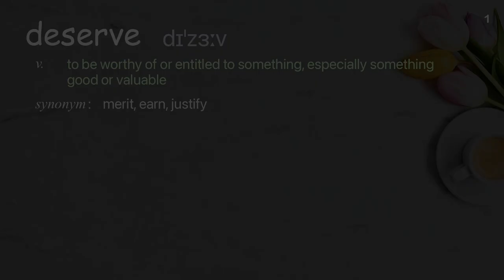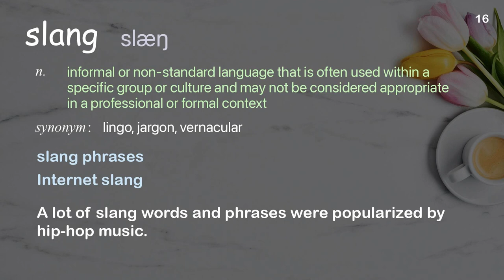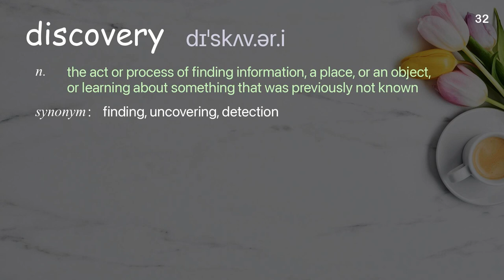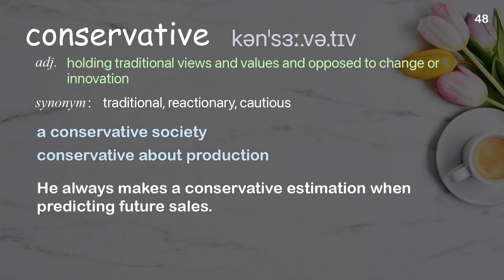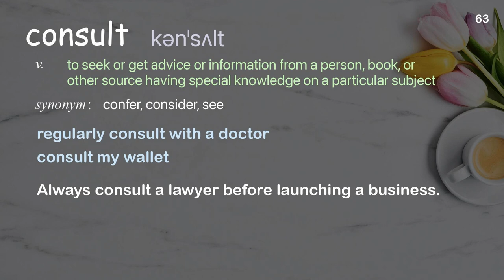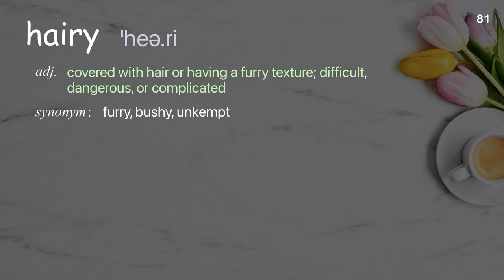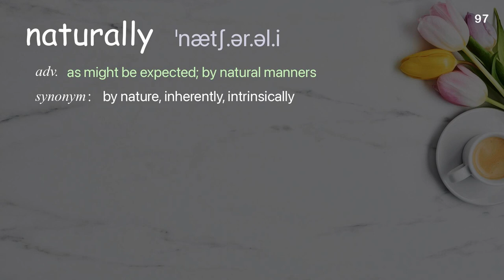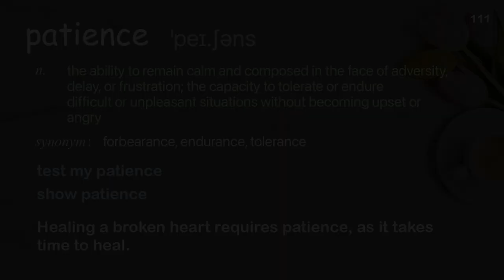111 Academic Words Ref from "Adam Garone: Healthier men, one moustache at a time | TED Talk"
■PLEASE NOTE

■Reference Source
Adam Garone: Healthier men, one moustache at a time | TED Talk